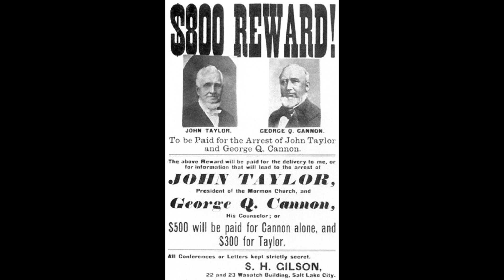Journal of Discourses ~ Man ~ John Taylor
Journal of Discourses ~ Volume 8 Discourse 1

Man ~ John Taylor

Remarks by Elder John Taylor, made in the Tabernacle, Great Salt Lake City, February 19, 1860